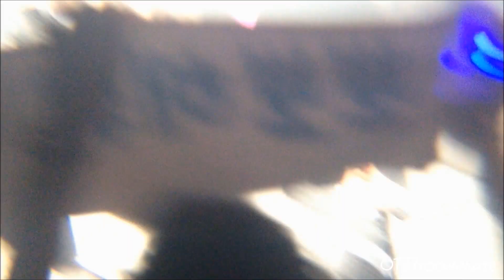[Fancam] Kyuhyun SS4 in Bangkok [0137roommate]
Credit : 0137roommate's Twitter